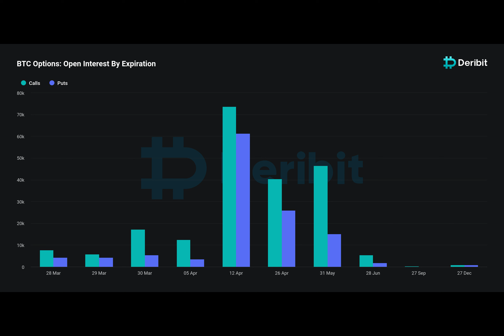$9.5 Billion In Bitcoin Options Poised To Expire This Friday: Market Turbulence Ahead?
Are you ready for a wild ride? This Friday, the spotlight is turned to Deribit, the leading crypto derivatives exchange, as it gears up for a notable event in its trading history. They're about to witness the expiration of over $9.5 billion in Bitcoin options open interest!